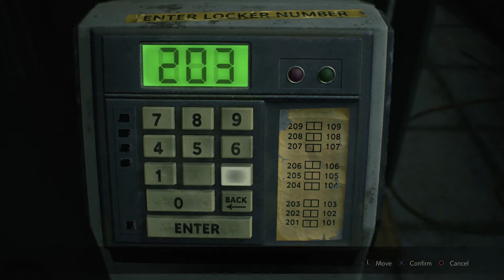Resident Evil 2 ReMake: part 4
Come join me for some scares, if you dare!